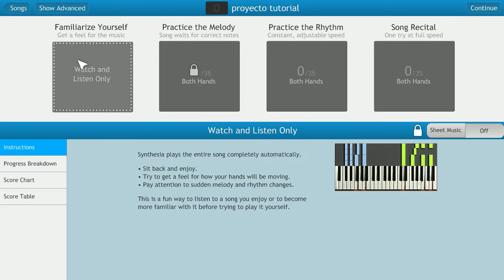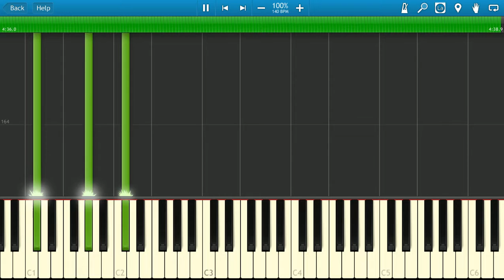How to play... A Long Journey